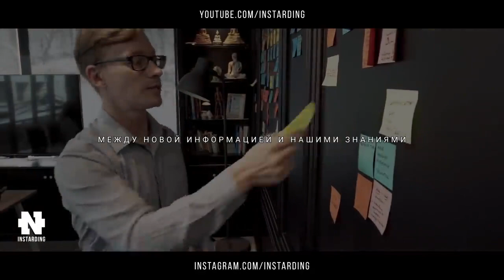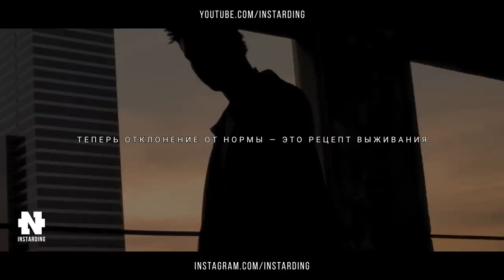Что будет с миром через 50 лет? Какое будущее нас ждет?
Куда движется МИР? Что нас ждет в будущем?